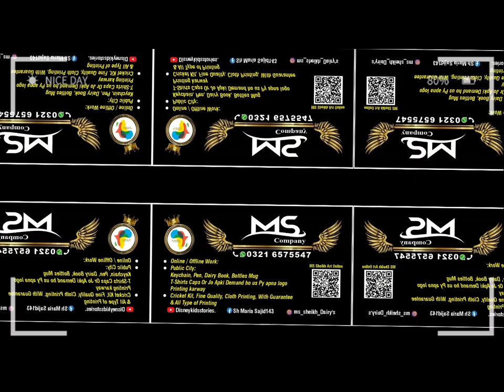Five Little Ducks | Kids Song| Super Simple Song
Get the Super Simple App!
QUACK! One of our favorite kids songs! 🎶 Five little ducks went out one day, over the hill and far away... 🎶 🐥

► SUPER SIMPLE APP Be the first to watch new Super Simple videos in the Super Simple App! Ad-free and designed for young learners.
► YOUTUBE KIDS Designed to make it safer and simpler for young ones to watch online video, YouTube Kids includes a suite of parental controls so you can tailor the experience to suit your family’s needs.

Lyrics:
1, 2, 3, 4

1, 2, 3

1, 2

1

And all of five little ducks came back

Five little ducks went out to play

I am very inspired these Channel Mention